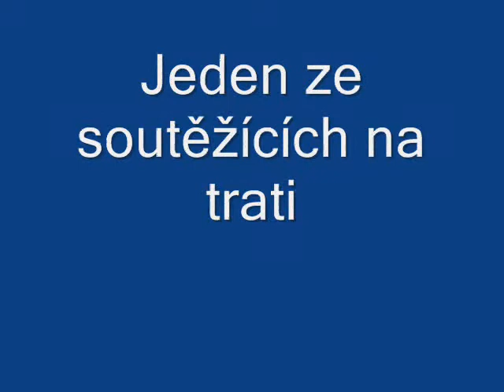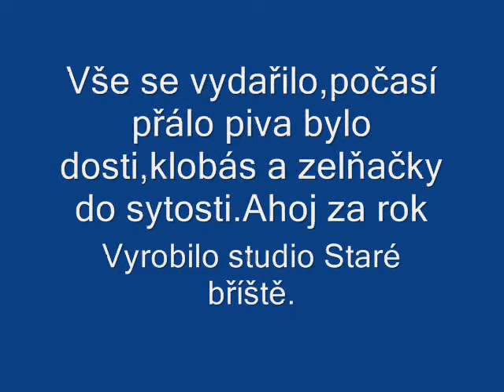Traktůrky Ml Bříště 2011